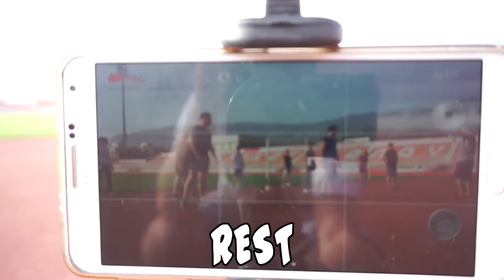Προπόνηση με το Βάρος του Σώματος για ΚΑΨΙΜΟ ΛΙΠΟΥΣ